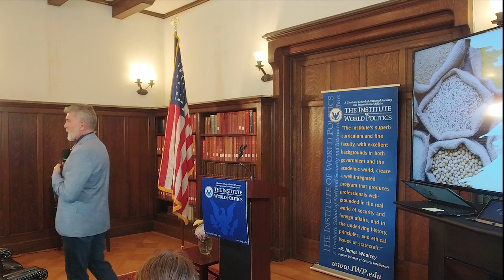Ukraine’s Most Important Battle: Fighting for American Hearts and Minds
About the Lecture:

Glenn Corn will provide a ground-level perspective of the current situation in Ukraine and discuss why it's important for the U.S. to support the Ukraine's fight against the Russian invasion.

About the Speaker:

Glenn Corn is a 34-year veteran of the U.S. Intelligence and Foreign Affairs communities. Prof. Corn served for over 20 years abroad, including tours in Russia, Turkey, Central Asia, South Asia, and the Middle East. He also held senior leadership positions within the Intelligence Community in the U.S. and is a graduate of multiple specialized training programs in the fields of Intelligence, Security, Adult Education and Training and Executive Leadership. He is a founding partner of the Strategic Advisory and Consulting firm “Varyag” and Expert contributor to the “Cipher Brief”.

He has a master’s degree in Russian Language and Literature from American University and a bachelor’s degree in Russian Studies from Hofstra University, and he is also a graduate of the U.S. Army Russian Institute. He speaks Russian and Turkish.